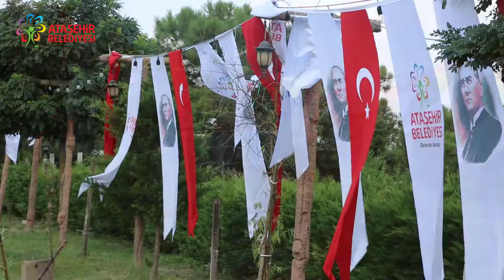Zabita haftasi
Halkımızın huzuru için kesintisiz 24 saat çalışan zabıtamızın haftası kutlu olsun.
Minik zabıtalar esnafı ziyaret ettiler. 😊❤
Belediyemizin yöneticileri ve zabıta personelimiz de kahvaltıda bir araya geldi. 🤗